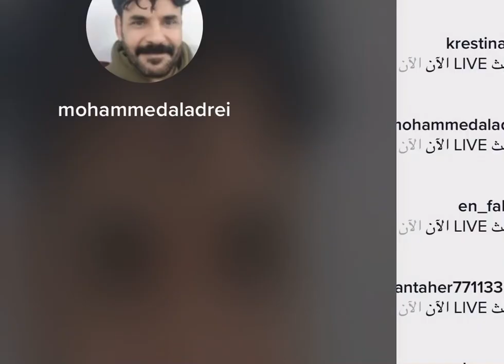الكوميدي محمد الاضرعي يكشف اسرار وكواليس برامج رمضان 2021 ومعاناته مع قناة سهيل